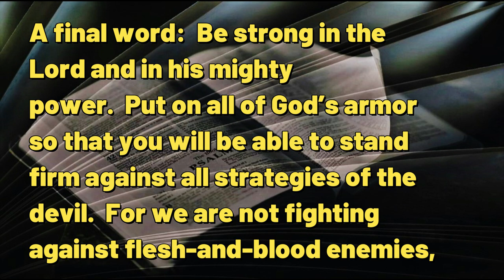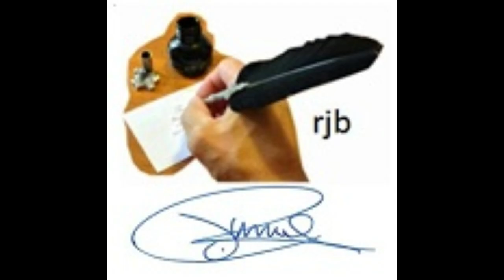110723 Spiritual Warfare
A DAILY DEVOTIONAL -- exactly three minutes & fifty-two seconds of help for today's journey.